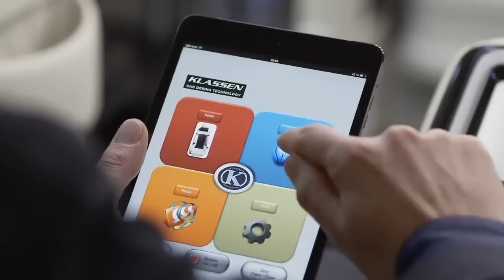Mercedes Viano by Klassen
Klassen, le préparateur de voiture de luxe nous démontre dans cette vidéo tout son savoir faire... Il équipe le Mercedes Viano  de tout le luxe et le confort possible et imagniable... Admirez !